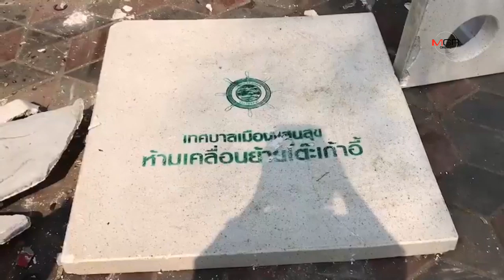เดือด!นายกตุ้ย โพสต์เฟซบุ๊กติดแฮชแท็กหนักแผ่นดิน ฉะคนทำลายโต๊ะนั่งริมหาดบางแสน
เดือด!นายกตุ้ย โพสต์เฟซบุ๊กติดแฮชแท็กหนักแผ่นดิน ฉะคนทำลายโต๊ะนั่งริมหาดบางแสน 13/01/2020